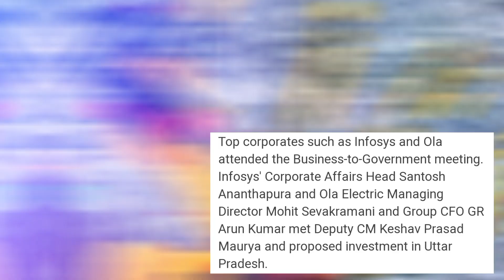Karnataka based 7-6 Big firm will invest in Uttar Pradesh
ℹ️ Karnataka Based firm will invest in Uttar pradesh